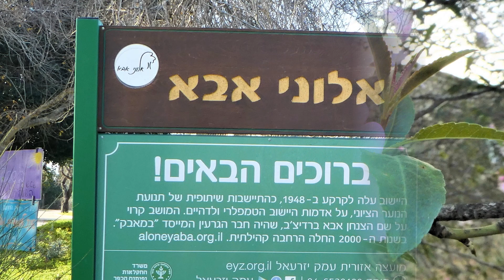שמורת אלני אבא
בשמורת אלוני אבא, באר אבא ועין חזין.צילום ועריכה ירמי בן צבי ינואר 2019